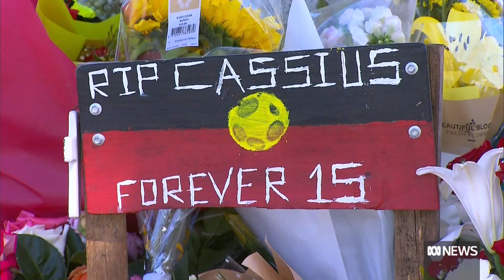Four people accused of murdering a a Perth schoolboy plead not guilty | ABC News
Four people accused of murdering Indigenous Perth schoolboy Cassius Turvey have pleaded not guilty, and have been committed to stand trial in WA's Supreme Court.

Cassius was walking with friends after school in Middle Swan when he was allegedly bashed with a metal pole.

And a warning to Aboriginal and Torres Strait Islanders, this story contains the image of a person who has died.